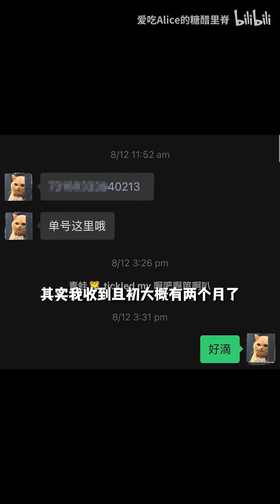低成本‘改头换命’，明明妆容风格都没变，但颜值气质瞬间提升【ALice Aloha】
Hello大家好！我是爱吃糖醋里脊的Alice

目前澳大利亚研究生在读👩‍🎓

这个频道主要分享我的美妆、日常穿搭以及生活日常